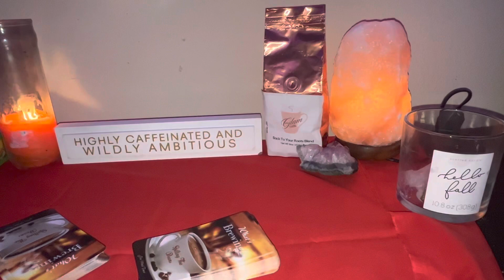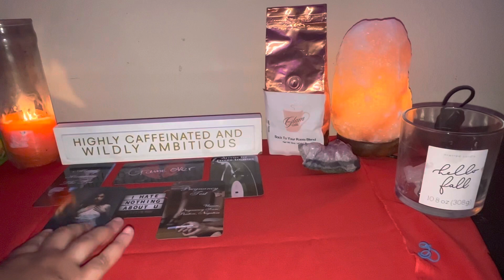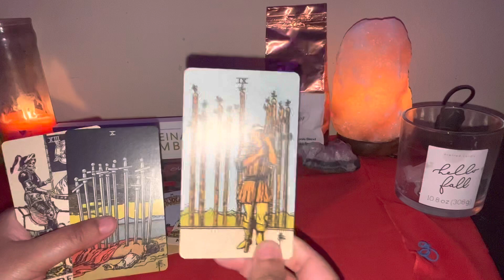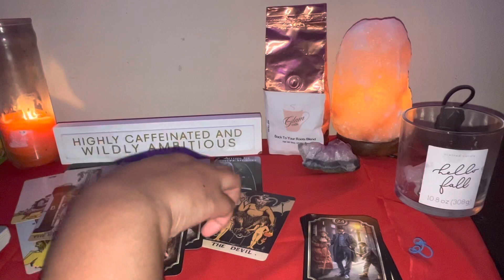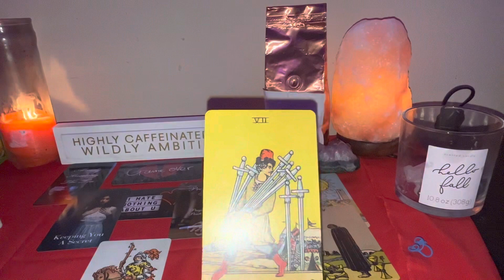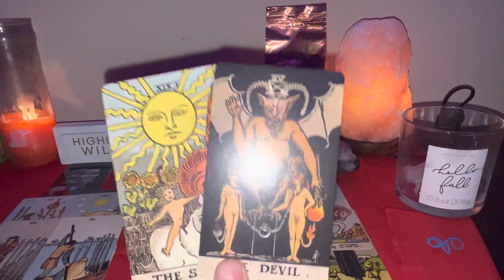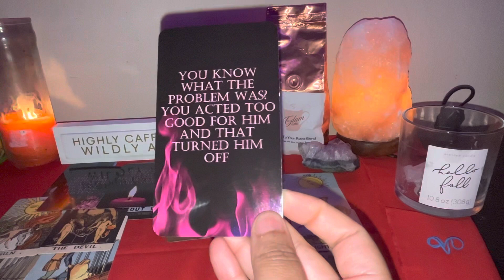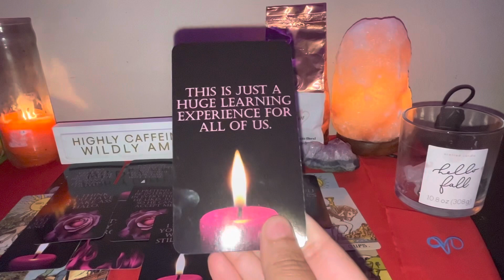Gemini ♊️ ~ Toxic Tuesday 😩 "Someone Tried To Trap Your Person With A Baby 👶🏽"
Sun- Gemini
Moon- Capricorn
Rising- Scorpio
Reading Includes
-2 Questions
-Energy Check
.-Tarot Cards
-Oracle Cards

Reading Includes
-2 Questions
-Energy Check
-Tarot Cards
-Oracle Cards